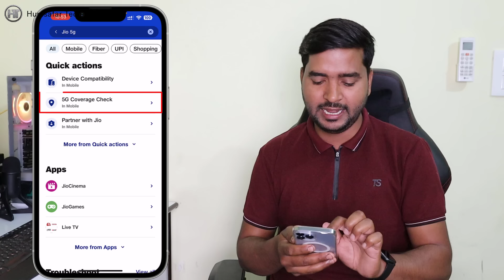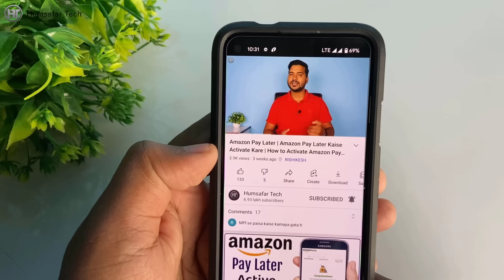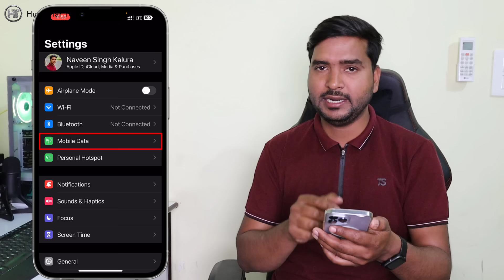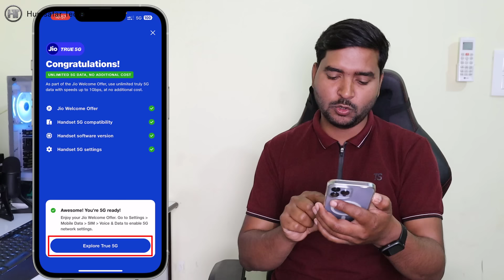Jio 5G Kaise Chalu Kare | Jio 4G Sim Card Convert to Jio True 5G Get Unlimited Data FREE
Friends in this video I have told you about Jio 5g true plan and also told how you can use unlimited mobile data by converting your Jio 4g sim card to 5g.

दोस्तों इस वीडियो में मैंने आपको Jio 5g ट्रू प्लान के बारे में बताया है साथ ही बताया है कि कैसे आप अपने जिओ 4g सिम कार्ड को 5g में कन्वर्ट करके अनलिमिटेड मोबाइल डेटा का इस्तेमाल कर सकते हैं।

Frequently Asked Questions:
jio 5g kaise start kare
how to use jio 5g network
jio 4g ko 5g kaise banaye
how to activate jio 5g unlimited data
how to use jio 5g unlimited data plan
jio 4g sim card convert to jio true 5g get unlimited data free